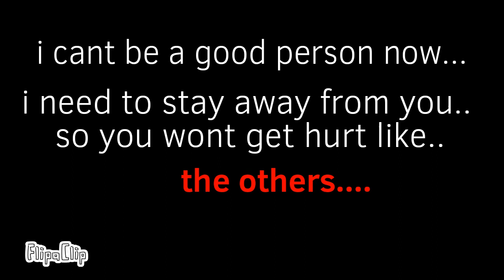Plastic [meme] happy birthday late shaz9015(rush+messy)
Original: I forgot the link ,;-;;

Happy birthday shaz9015 UvU

Kinda rush sorry ;;-;; sorry for the end

Aly-the-cat
Ajax
Shaz9015
Me